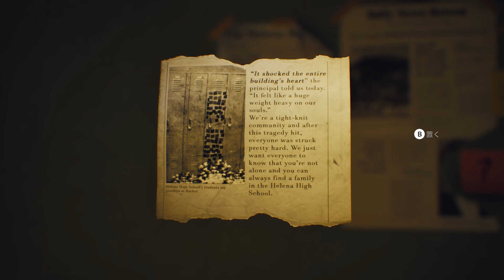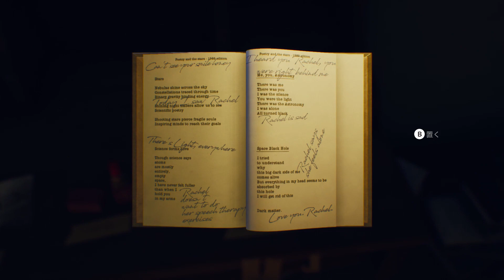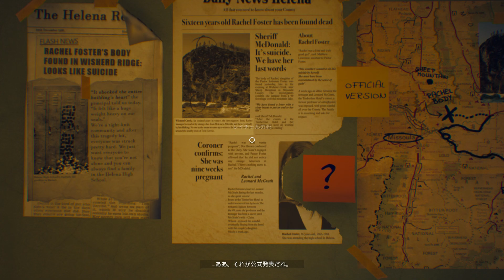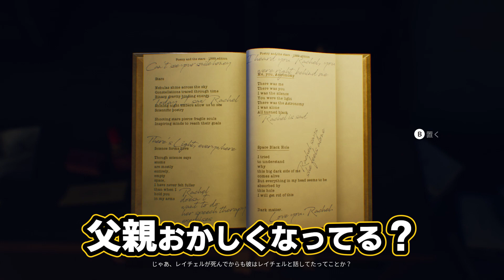【 The Suicide of Rachel Foster スーサイド オブ レイチェル フォスター 】 廃ホテル探索ミステリー 実況 #4 封印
レイチェルは本当に自殺なのか？過去の証拠を前に謎が湧き上がる。
こうなれば一縷の望みを託して封印された部屋へ入るしか無い！